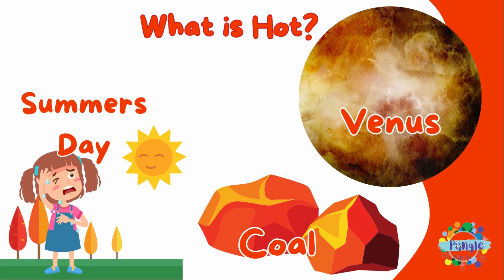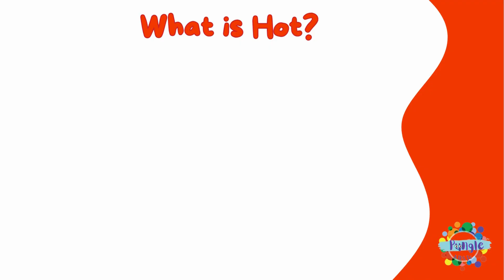HOT!! | What is HOT fun video for kids!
Lets learn together what is HOT in our fun video for kids!